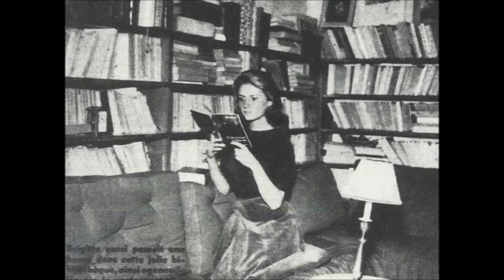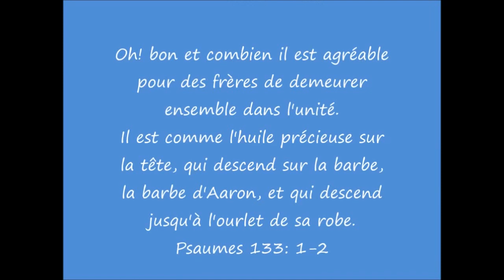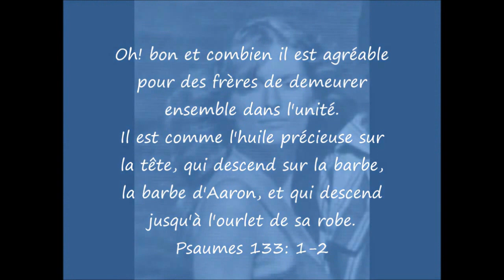Brigitte Bardot and Mijanou Bardot Pictures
In this video we will take several photos of Bardo and Mijanou.
I will comment a little on Mijanou. Sorry for my English I'm trying to improve.